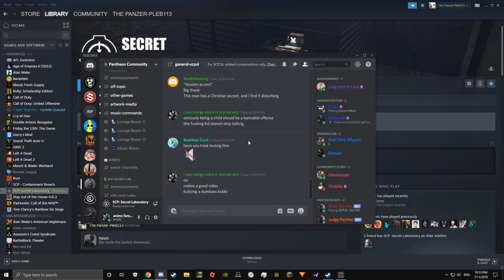marg and homie kill and the 11pm squeakers